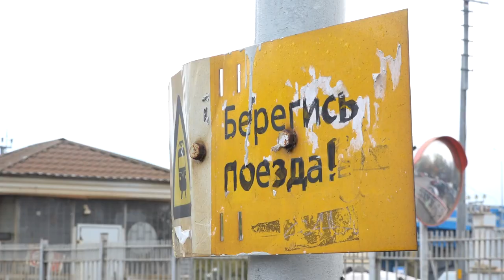Безопасность на железной дороге: камеры распознавания лиц в Жаворонках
На железнодорожных станциях Перхушково и Жаворонки установили камеры с функцией распознавания лиц - для фиксации пассажиров, нарушающих правила перехода через железнодорожные пути. А в Жаворонках дополнительно провели рейд по выявлению недобросовестных пешеходов.